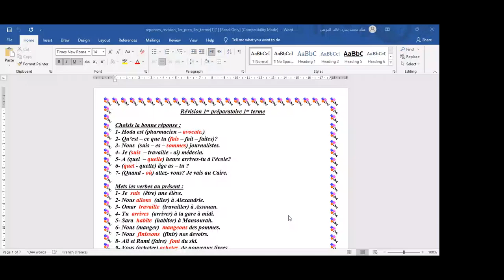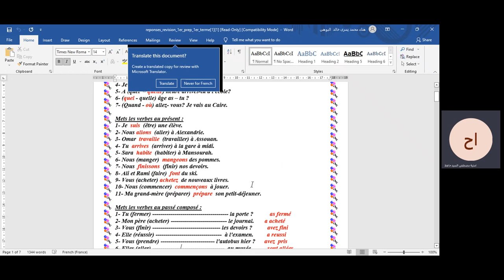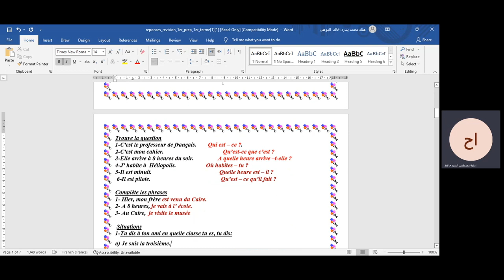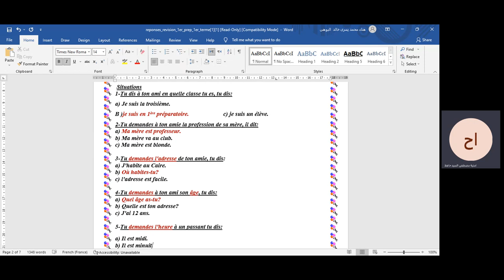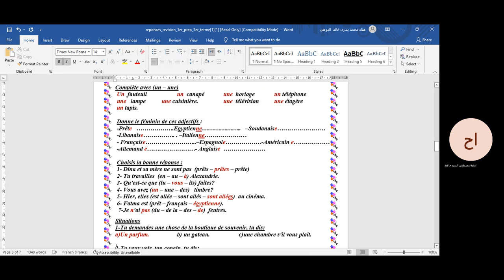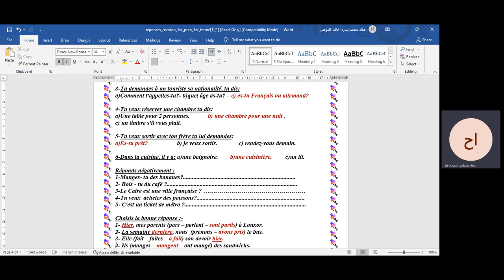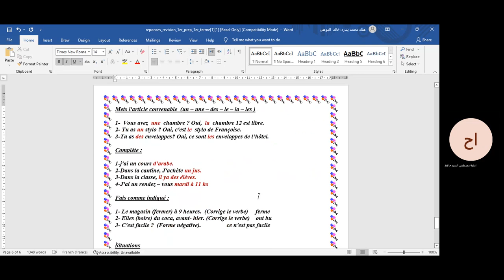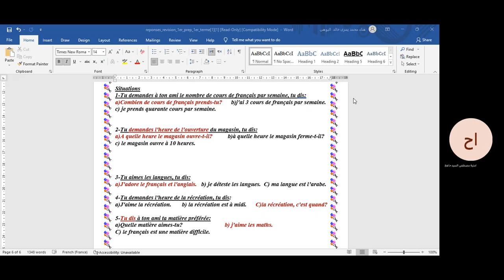revision general 12 1 22 French Prep1